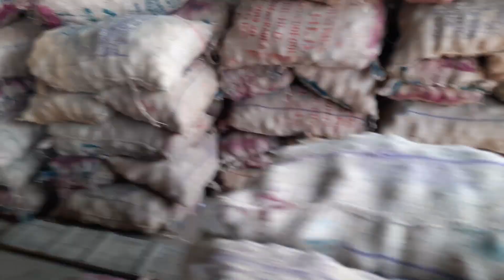14 अक्टूबर 2021 दिल्ली आलू - अदरक के भाव delhi fruit market